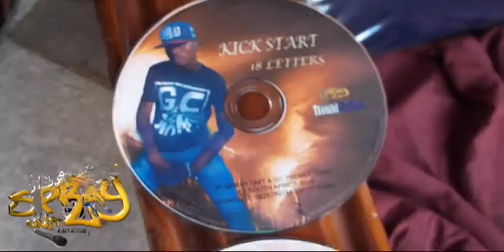God Reaching Freestyle By 18Letters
Spray Unit Productions